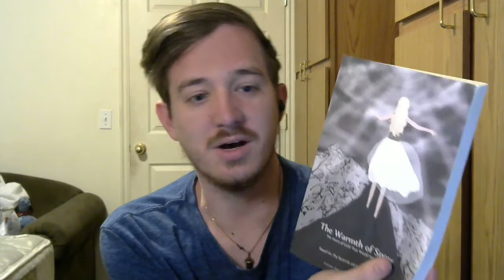Room Change and A New Book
Quick update vid that some already know about, but meh.